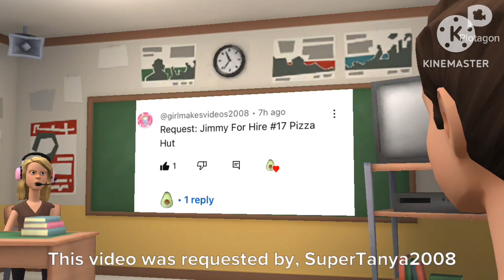Jimmy for hire #17 Pizza Hut